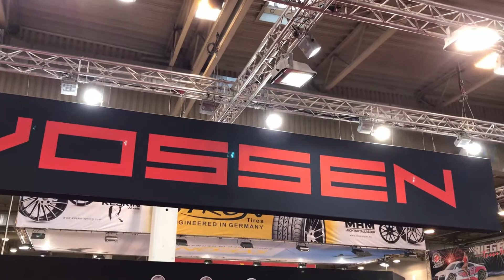Essen Motor Show 2017 Pt.2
This is the 2nd part of what i cought on my iphone + dji osmo mobile during the Essen Motor Show 2017. I have to say that the stages that impressed me the most were Levella, Vossen & Z-performance!